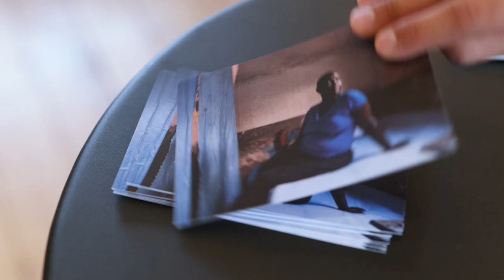Reframing Neglect Cromwell Place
Thank you to everyone who joined us at Cromwell Place for the launch of the Reframing Neglect Exhibition in London. Author, Poet, and Broadcaster Lemn Sissay hosted an evening filled with inspiration, creativity, and profound insights, showcasing the power of art to spark meaningful conversations.

The event was graced by the presence of distinguished guests, including representatives from the media, governments, NTD partners, generous donors, and cherished friends of the End Fund. Your support and enthusiasm made this launch truly special.

The Reframing Neglect Exhibition will be open through October 8th at Cromwell Place in South Kensington, London.

Experience the profound narratives and creative brilliance that this exhibition offers. Join us in continuing this incredible journey!